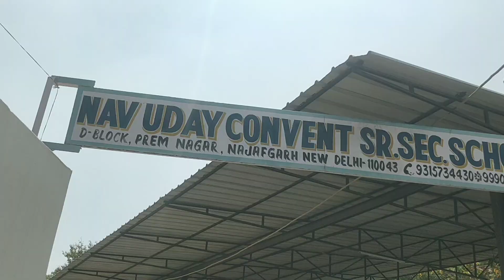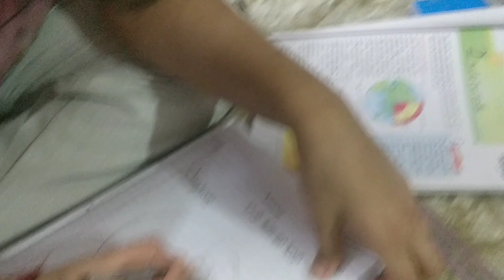cherry ki masti khatam hi nahi hoti/guests ke liye raat meh halwa#trending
cherry ki masti khatam hi nahi hoti/guests ke liye raat meh halwa